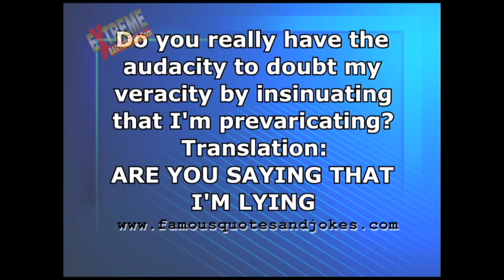Famous Quotes & Irish Drinking Toasts #44 Lying